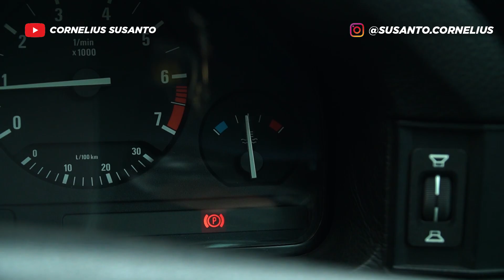Review BMW e34 520i 1993, lebih enak dipakenya ketimbang e30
entah kenapa mobil ini dipasaran lebih murah dari pada e30.. padahal secara keseluruhan mobil ini jauh lebih baik dibanding e30...

kebetulan unit ini juga for sale.. kali2 ada yg minat boleh dm ya.. thx u